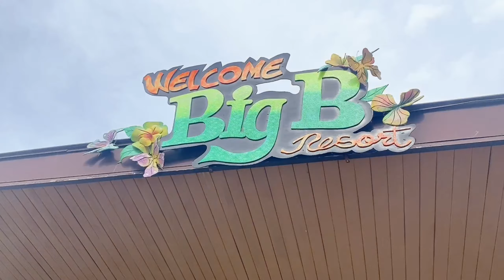/Ma’am Shawie Vlog